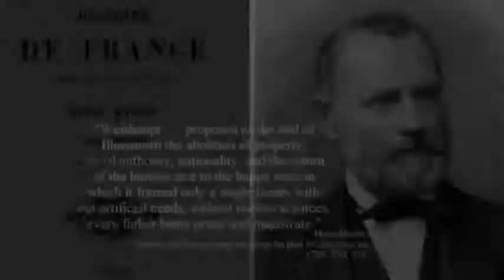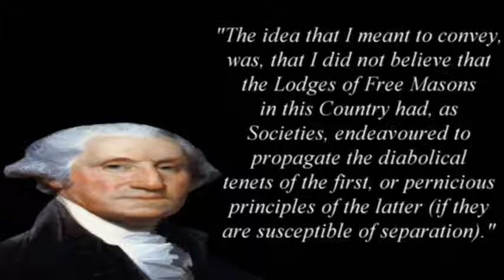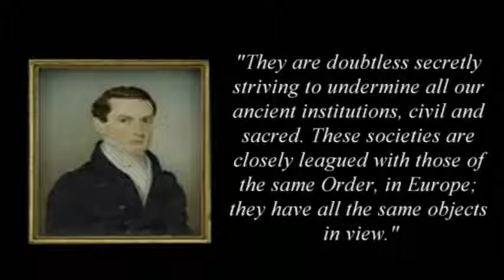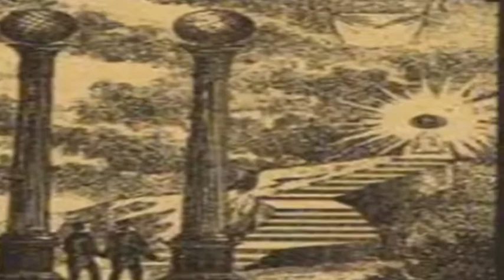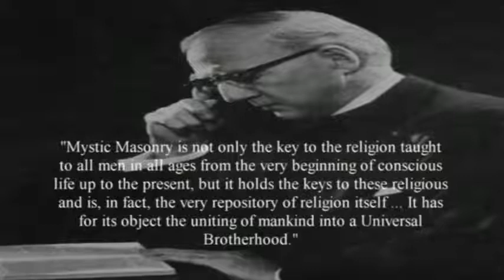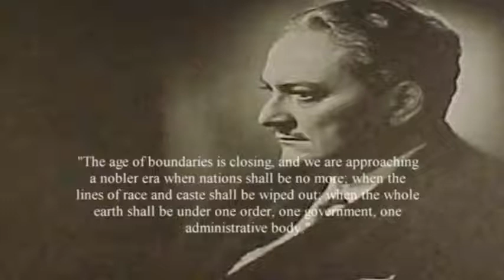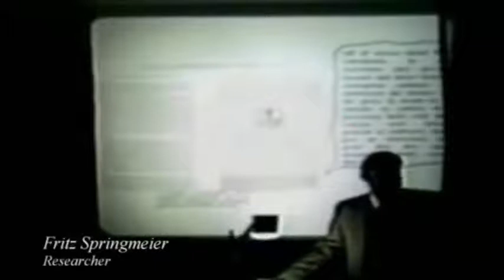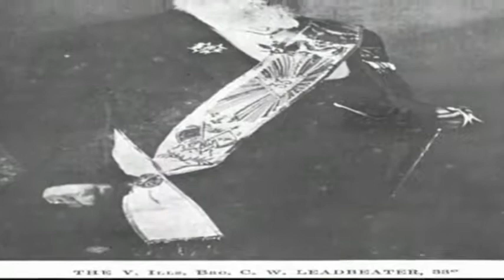Aquarius : The Age of Evil pt 4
A documentary by Keith Thompson